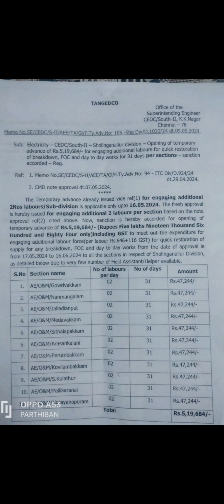TNEB NEW JOB OUTSOURCING CONTRACT LABOUR LATEST NEWS